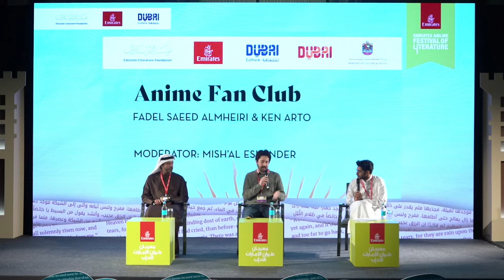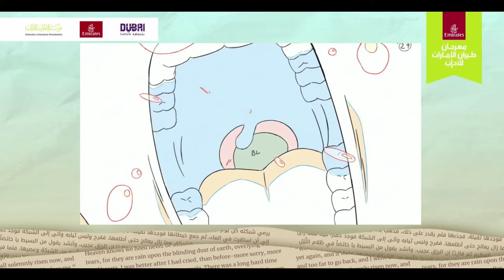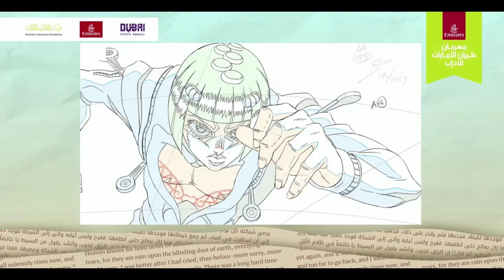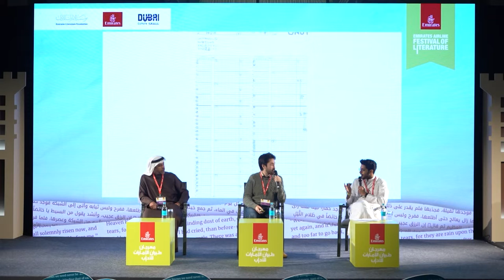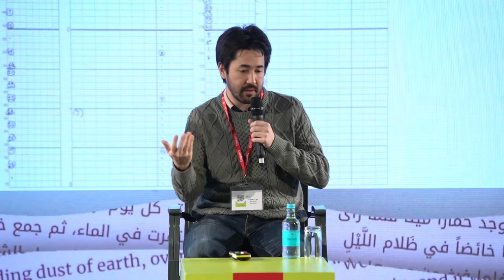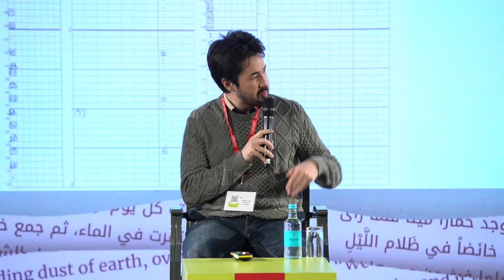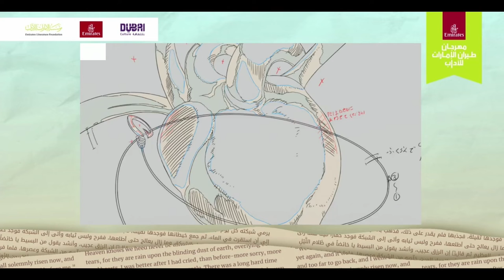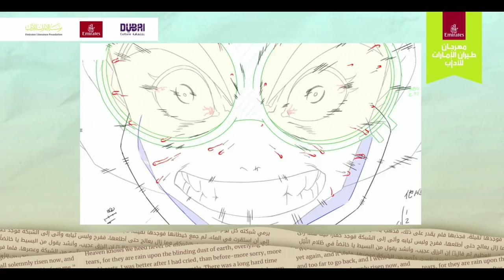Anime Fan Club: Fadel Saeed AlMheiri & Ken Arto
Major animators Ken Arto and Fadel Saeed AlMheiri discuss their work in animation and the shows that inspired them growing up. Where do they get their ideas? What does it take to make enthralling animation? And what is it about anime that has made it a global phenomenon and contributed to Japan’s status as a cultural powerhouse?

This session was moderated by Mish'al Eskander.